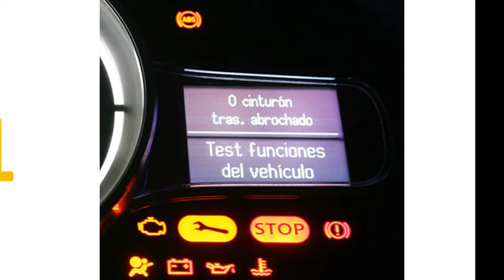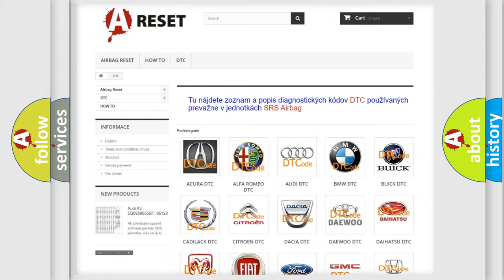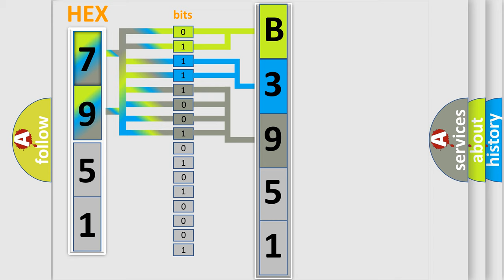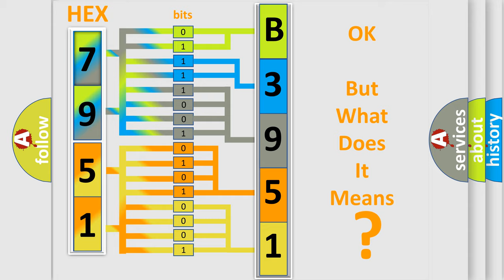DTC Chevrolet B3951-04 Short Explanation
Contents:
0:21 Basic DTC analysis according to OBD2 protocol standard.
1:48 Insight into programming
2:58 A diagnostically understandable description of the Diagnostic Trouble Code
3:05 Basic error definition

Make:
Chevrolet
Code:
B3951 04
Definition:
Wheel Speed Sensor: Signal Compare Failure
Cause:
This DTC sets in continuous memory when the signal sent by 1 of the wheel speed senors does not match the signals sent by the other 3 wheel speed sensors.